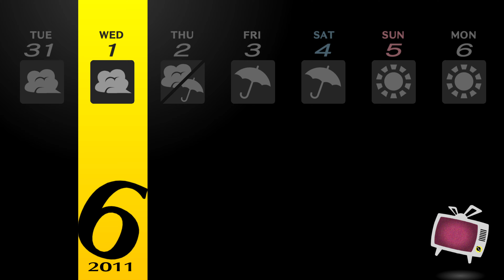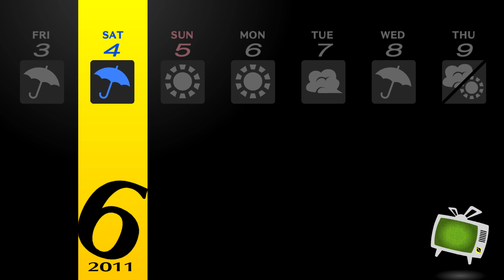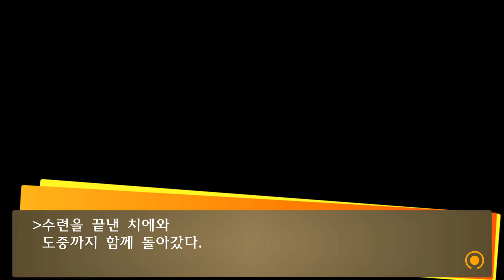Persona 4 Golden #15 6/1수~6/6월